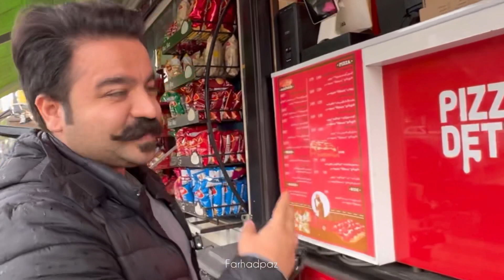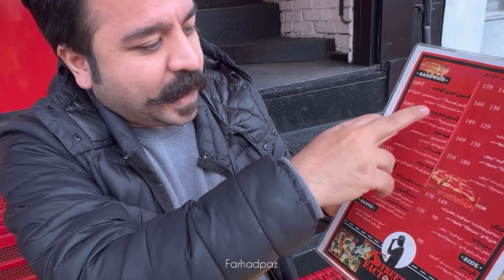بهترین پیتزا آمریکایی تهران رو کجا میشه خورد؟ | The Best Detroit-style Pizza in Tehran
پیتزا دیترویت آمریکایی ( ستارخان )
استریت فکتوری
هففت مدل پیتزا اینجا دارن که دو سایز متوسط و بزرگ هست
متوسط دو نفره و بزرگ تا ۳ نفر میتونن نوش جان کنن
دو مدل سس دارن که رایگان میدن به ازای هر غذا هم به مدت محدود یه نوشابه رایگانه
این مدل پیتزا تو امریکا پر طرفدار ترینه و یه کم خمیرش ضخیم تر از پیتزاهاییه که اشنا هستید و به صورت مستطیلی پخته میشه
نان سیر هم دارن که به عنوان پیش غذا خوبه
صفحشون : @street.factoryy
تهران. ستارخان. بعد از میدان توحید. جنب کوچه صیامی. پلاک ۴۵
۶۶۹۴۶۲۶۳